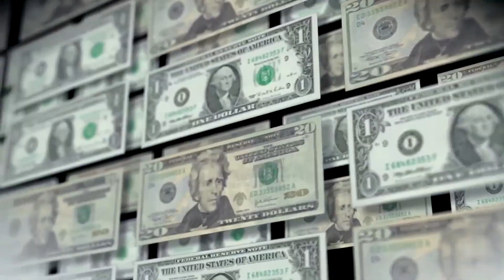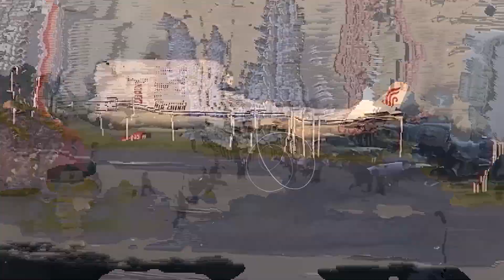Inside the Luxurious Private Jets of World's Richest Presidents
Take a look at the private jets of the world's elite leaders. From Putin to Steinmeier to Biden to Xi Jinping, we'll take a look at the luxurious jets these leaders rely on to get around the world in Luxury.